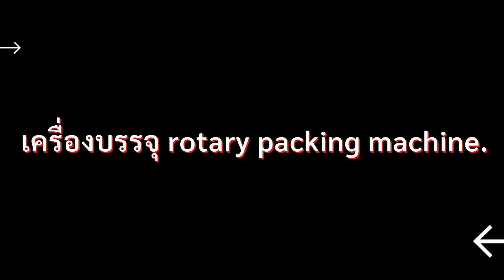เครื่องบรรจุ rotary packing machine